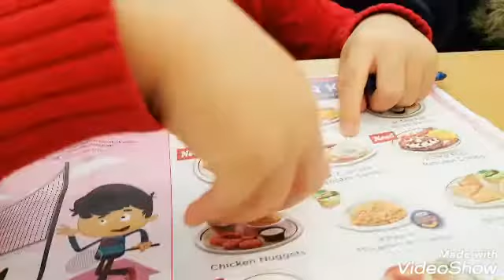Having Lunch at Ihop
Having lunch with my family. My kids were enjoying their pancakes